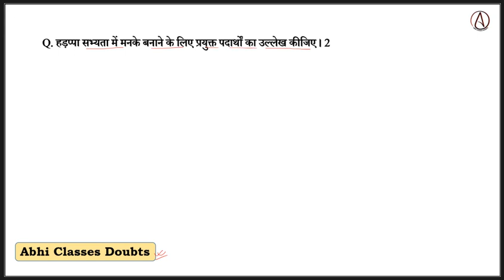हड़प्पा सभ्यता में मनके बनाने के लिए प्रयुक्त पदार्थों का उल्लेख कीजिए || Harappan civilization